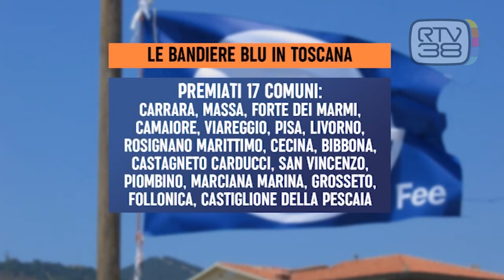SUL PODIO DELLE BANDIERE BLU